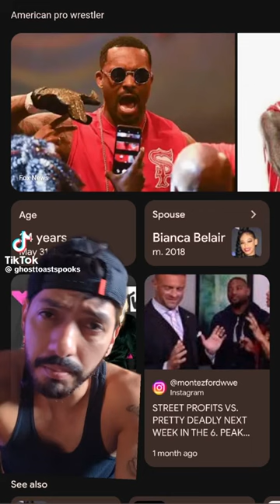What In The WWE Is Going On 😳